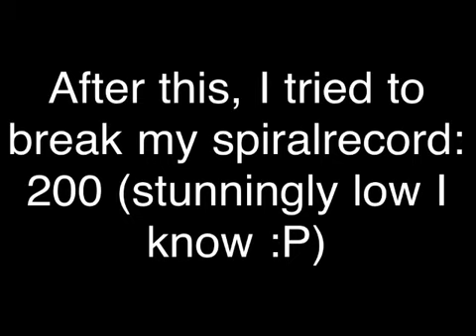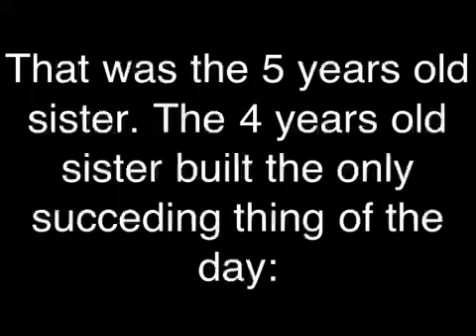Domino Fails 5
Long time no see guys :) sorry for the wait but I've been worn out on dominoes :S I'll be uploading I thing I did for my class soon and after that I'll be showing you some zelda twilight princess speedrun :) peace!